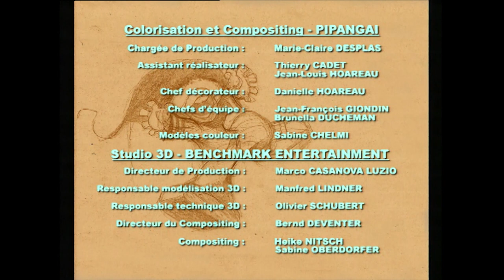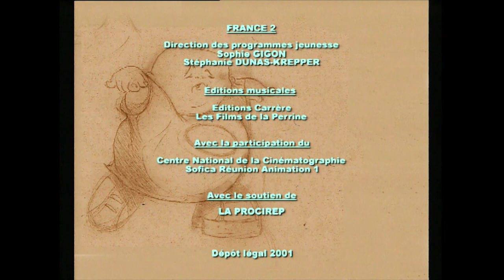WOMBAT CITY 15: Fashion Victim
Greg, le belge humaniste, l’écologiste convaincu, le défenseur des justes causes, celui qui combat le paraître pour honorer l’être, va voir sa personnalité chamboulée sous l’influence du sentiment amoureux que va lui inspirer la jolie Sushi, la petite japonaise qui se balade en vélo volant.